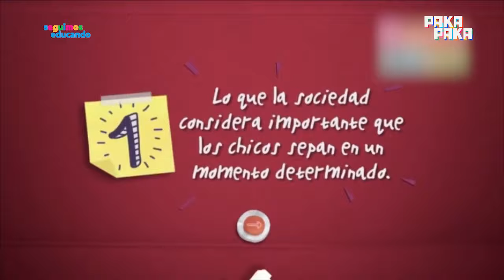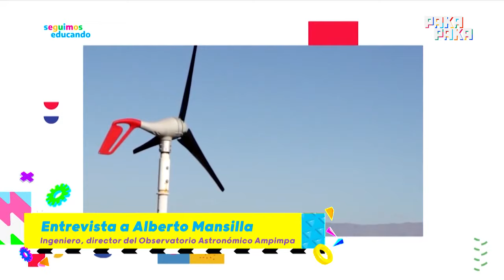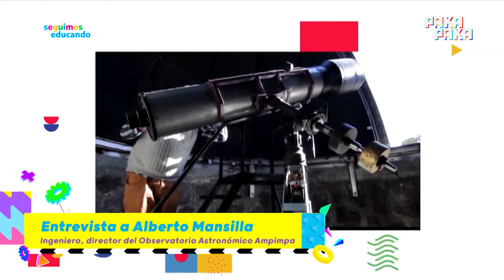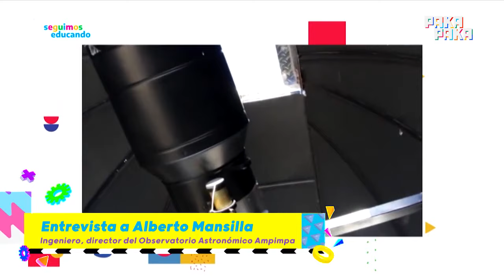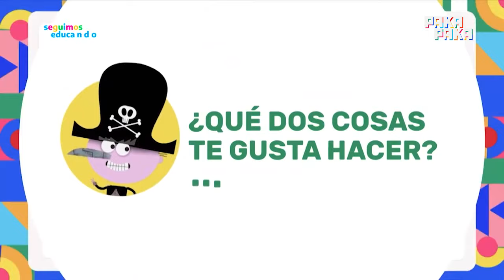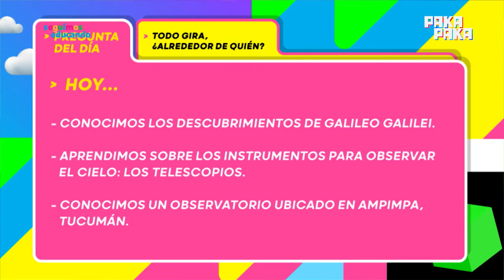Seguimos educando - ¿CÓMO OBTENEMOS INFORMACIÓN SOBRE EL UNIVERSO? - 4º y 5º GRADO - Pakapaka